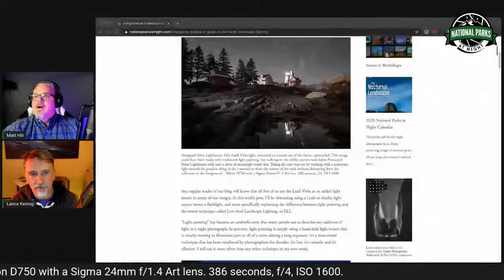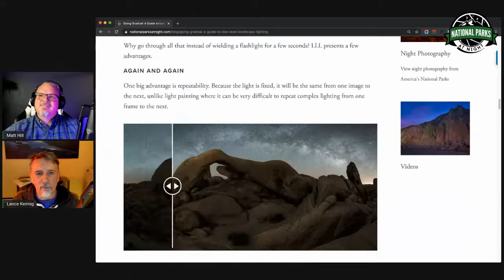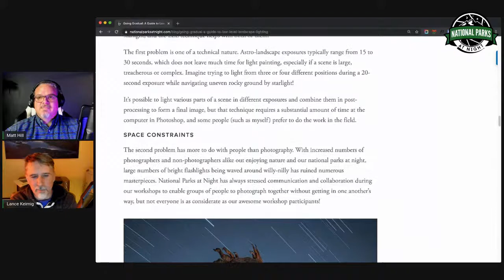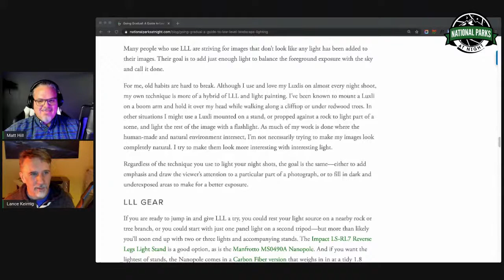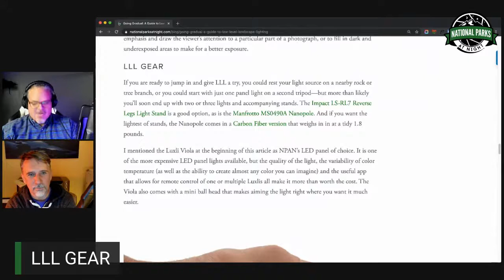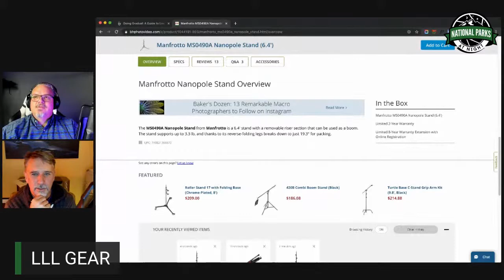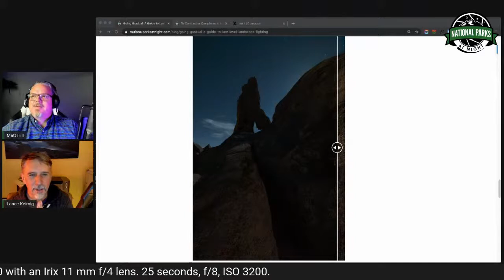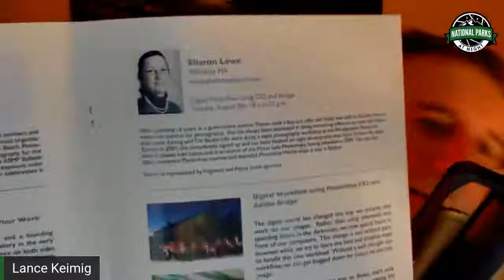BlogChat: Going Gradual: A Guide to Low-level Landscape Lighting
Low-level Landscape Lighting (LLL) is a technique for light painting a scene with minimal illumination that "builds up" during a long exposure. In this weekend's blog post, Lance Keimig goes over LLL, from the what to the why to the how.